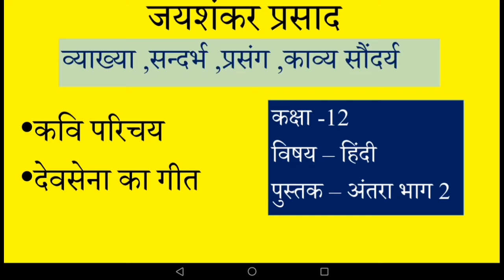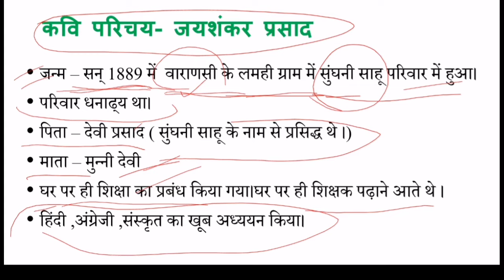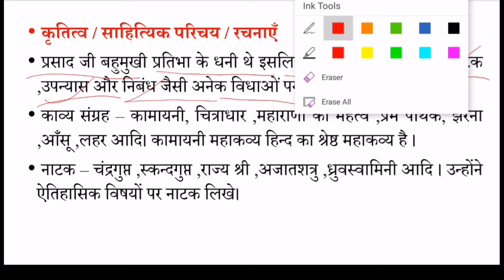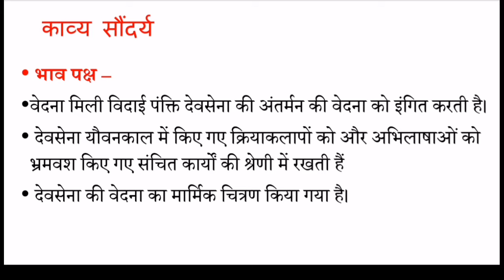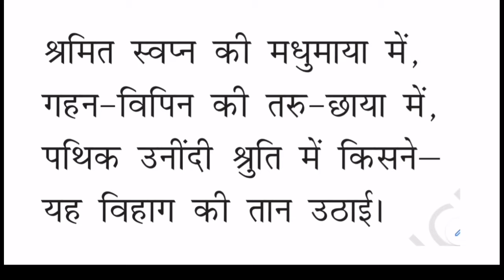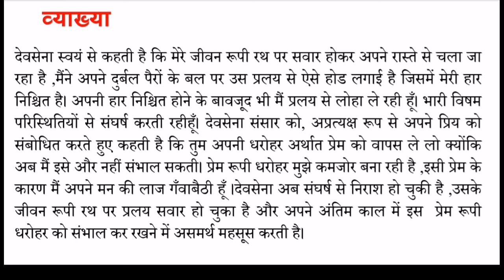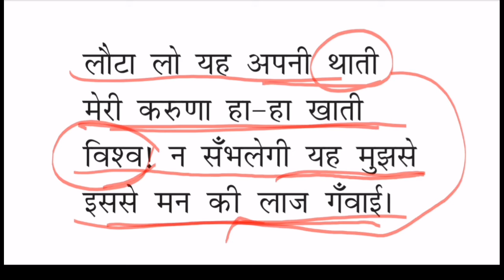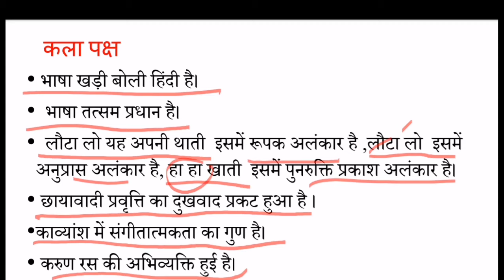देवसेना का गीत कविता की व्याख्या,काव्य सौंदर्य, कक्षा 12हिंदी जयशंकर प्रसाद devsena ka geet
देवसेना का गीत कविता की सप्रसंग व्याख्या
devsena ka geet kavita ki vyakhya class 12
jaishankar prasad
devsena ka geet class 12
देवसेना का गीत कविता का काव्य सौंदर्य ,व्याख्या, संदर्भ प्रसंग
देवसेना का गीत जयशंकर प्रसाद